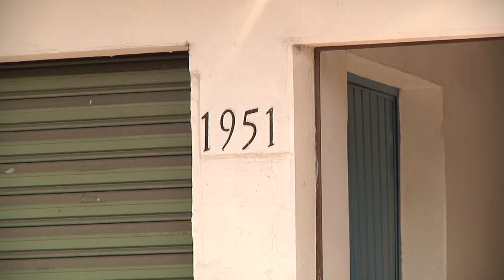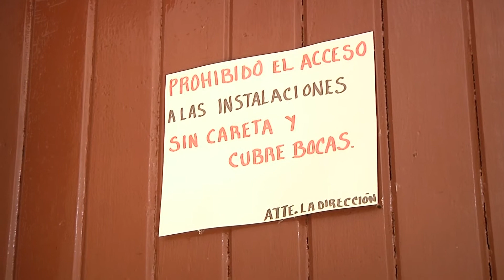Denuncian que escuela en Veracruz da clases de manera presencial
Las cámaras de Meganoticias comprobaron que en el municipio Veracruz, una Institución educativa se encuentra dando clases de manera presencial